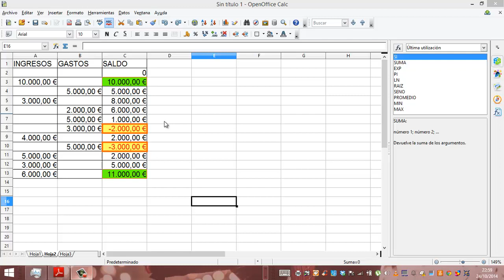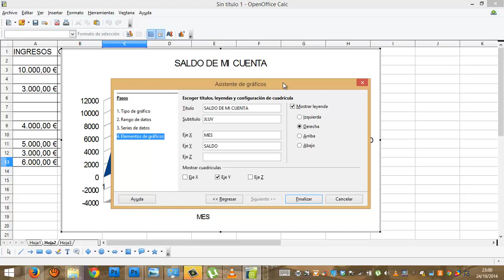Academia Usero Estepona